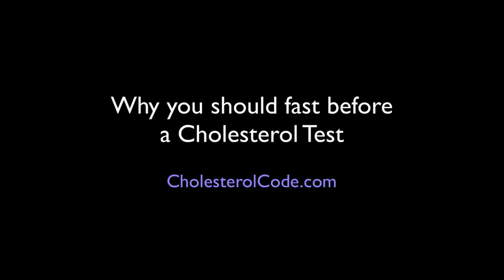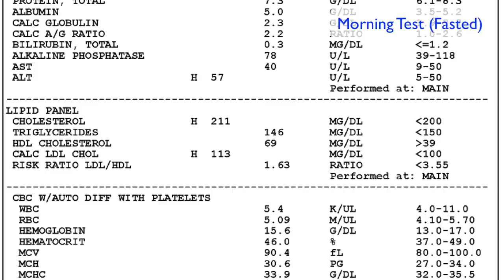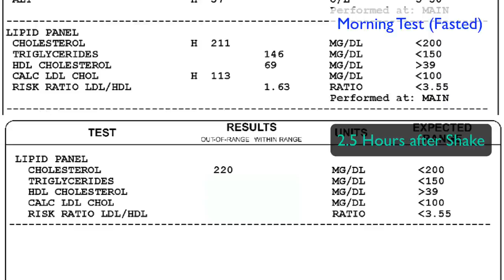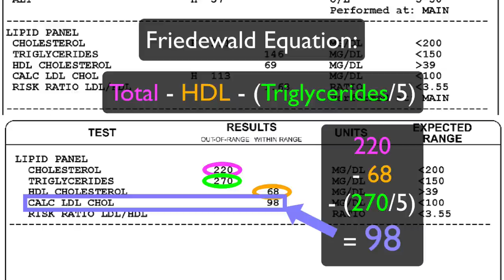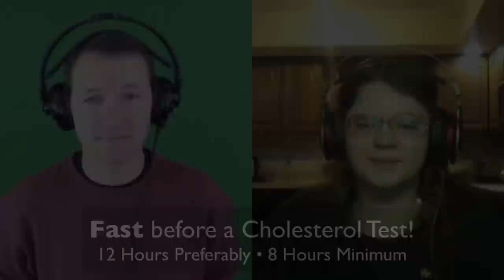Why You Should Fast 12 Hours Before a Cholesterol Test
We go through the important reasons for one to fast before taking a lipid panel, especially if they are on a LCHF/Keto diet. The risk of not doing so is spiking your triglyceride numbers substantially.